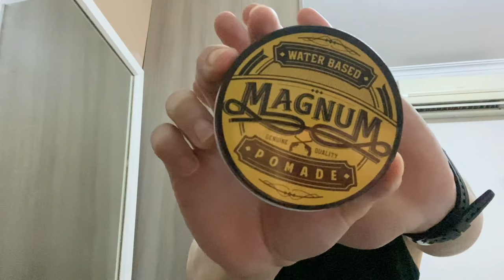如何自己剪头发【男生超简单剪发 Self Hair cut】 l MCO在家自己剪头发 l【 Wee Production 小吴 】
大家好，我是wee，今天我来分享一下我如何自己在家里剪头发，希望可以帮助到你们。

谢谢大家的收看，有什么不好的地方请多多包涵🙏